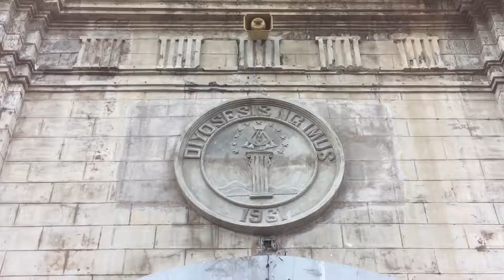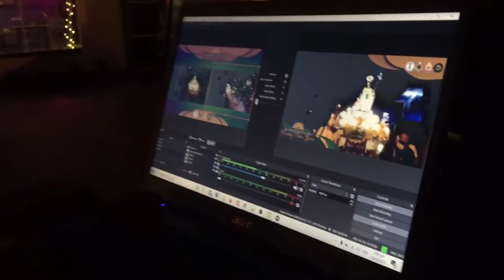𝐃𝐀𝐊𝐈𝐋𝐀𝐍𝐆 𝐊𝐀𝐏𝐈𝐒𝐓𝐀𝐇𝐀𝐍 𝐍𝐆 𝐏𝐎𝐎𝐍𝐆 𝐒𝐀𝐍 𝐉𝐎𝐒𝐄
𝗞𝗮𝘂𝗴𝗻𝗮𝘆 𝘀𝗮 𝗽𝗮𝗴𝗱𝗶𝗿𝗶𝘄𝗮𝗻𝗴 𝗻𝗴 𝗧𝗮𝗼𝗻 𝗻𝗶 𝗦𝗮𝗻 𝗝𝗼𝘀𝗲 𝗻𝗮 𝗱𝗶𝗻𝗲𝗸𝗹𝗮𝗿𝗮 𝗻𝗴 𝗮𝘁𝗶𝗻𝗴 𝗦𝗮𝗻𝘁𝗼 𝗣𝗮𝗽𝗮 𝗙𝗿𝗮𝗻𝗰𝗶𝘀𝗰𝗼,

𝗜𝗻𝗶𝗵𝗮𝗵𝗮𝗻𝗱𝗼𝗴 𝗻𝗴 𝗦𝗲𝗿𝘃𝗮𝗻𝘁𝘀 𝗮𝗻𝗱 𝗛𝗮𝗻𝗱𝗺𝗮𝗶𝗱𝘀 𝗼𝗳 𝗢𝘂𝗿 𝗟𝗮𝗱𝘆 𝗼𝗳 𝘁𝗵𝗲 𝗣𝗶𝗹𝗹𝗮𝗿 𝗦𝗼𝗰𝗶𝗮𝗹 𝗖𝗼𝗺𝗺𝘂𝗻𝗶𝗰𝗮𝘁𝗶𝗼𝗻𝘀:

𝗛𝗮𝗹𝗶𝗻𝗮'𝘁 𝘀𝗮𝗺𝗮-𝘀𝗮𝗺𝗮 𝗻𝗮𝘁𝗶𝗻𝗴 𝗯𝗮𝗹𝗶𝗸𝗮𝗻 𝗮𝗻𝗴 𝗺𝗴𝗮 𝘁𝗮𝗴𝗽𝗼 𝘀𝗮 𝗞𝗮𝗽𝗶𝘀𝘁𝗮𝗵𝗮𝗻 𝗻𝗴 𝗣𝗼𝗼𝗻𝗴 𝗦𝗮𝗻 𝗝𝗼𝘀𝗲 𝗻𝗼𝗼𝗻𝗴 𝗠𝗮𝗿𝘀𝗼 𝟭𝟵, 𝟮𝟬𝟮𝟭.
Servants and Handmaids of Our Lady of the Pillar